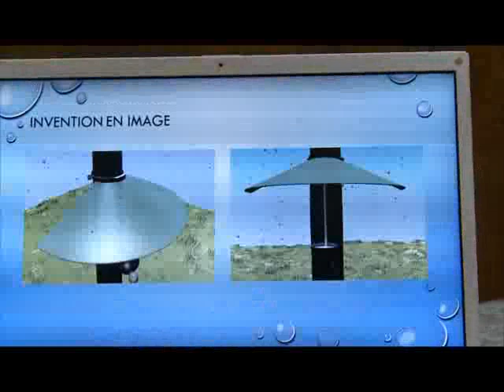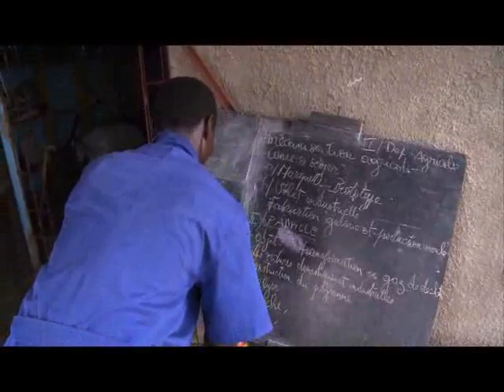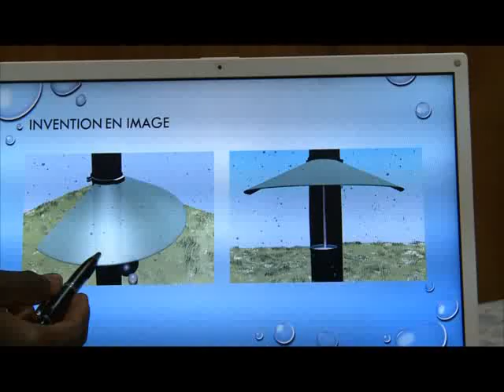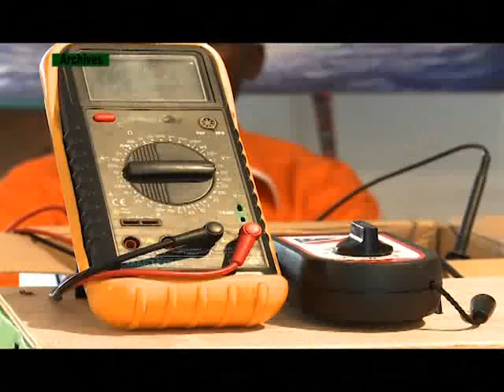Dossier: Dans l'univers des inventeurs de Côte d'Ivoire